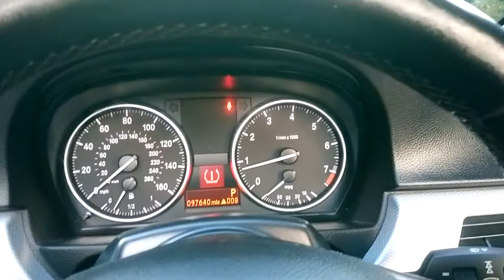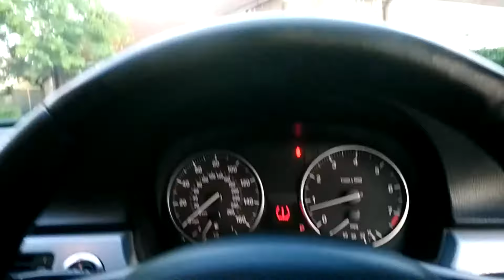BMW 3 Series 2.0 320i M Sport 2dr Convertible Cabriolet by OnMagic Cars